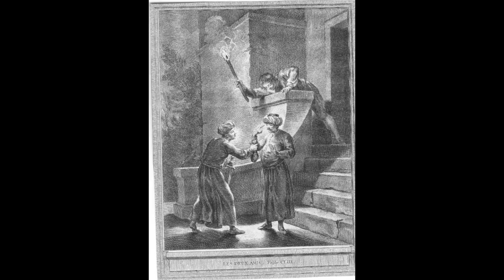La Fontaine - Les deux amis - par Carolyne Cannella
Fable 11 - 2° recueil - 1678 -

Fable en octosyllabes et alexandrins